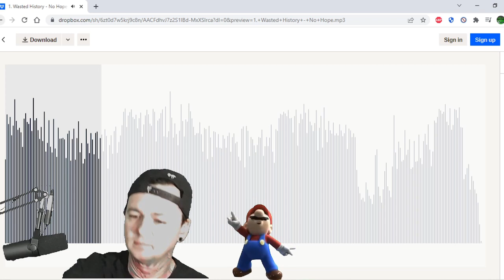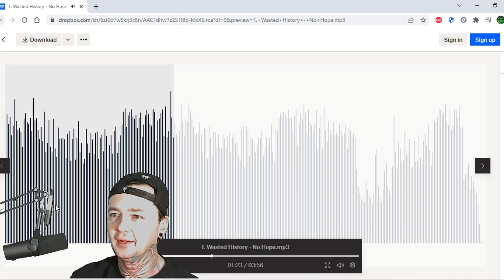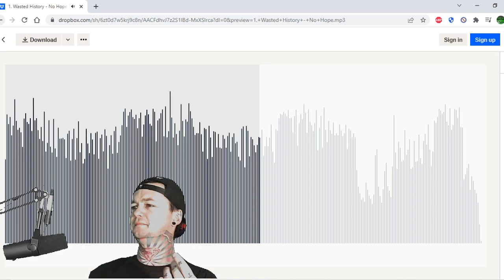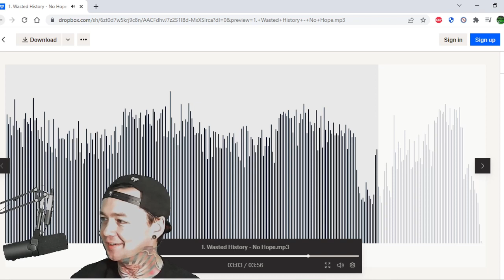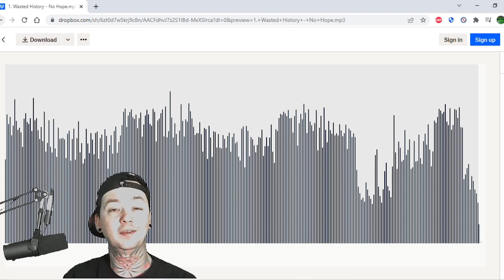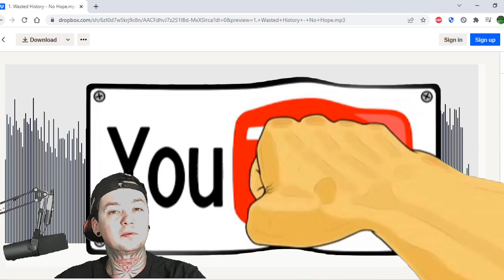Wasted History - No Hope - Local Band Smokeout Reaction / Review